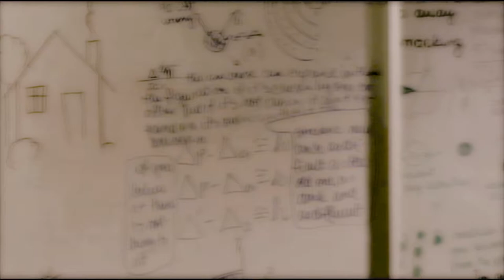Fred Burkle || Gold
720p it! I don't think I really appreciated Fred much when the show first aired, but after rewatching the series, I couldn't help but love her (I mean, she is the original Cordy/Angel fangirl after all). I wanted to do something light and fun and sweet that highlighted her friendships with the other members of the team. I focused mostly on Season 3, which is my favorite because it's the last time anyone is ever happy.